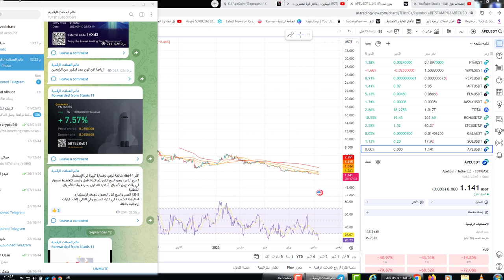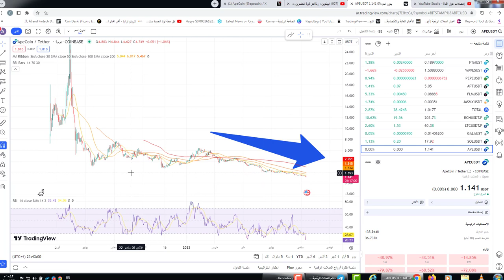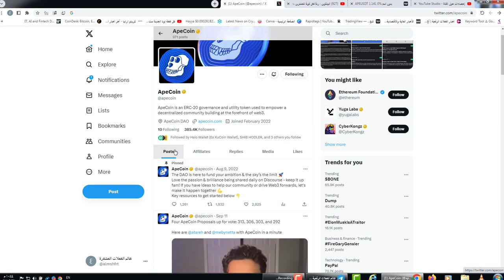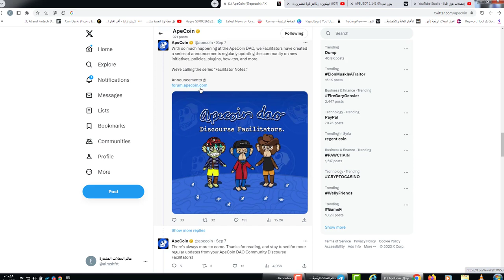عاجل هل انتهى مشروع ape\usdtعملة القرود هل سيتم حذف العملة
650$هدية كحسومات على رسوم التعامل بهي المنصة

ApeCoin_APE اهداف عملة ApeCoin_APE توقعات عملة, ApeCoin_APE تحليل عملة ,ApeCoin_APE سعر عملة ,ApeCoin_APE مستقبل عملة ,ApeCoin_APE عملة , ApeCoin_APE ,crypto ApeCoin_APE coin ,
ماهي عملة ,ApeCoin_APE تحليل مشروع عملة ,ApeCoin_APE استخدام عملة ,ApeCoin_APE مشروع ,ApeCoin_APE سعر ,ApeCoin_APE  سعر ,ApeCoin_APE مشروع ,ApeCoin_APE ApeCoin_APE crypto عملة,
crypto security tips, best crypto ApeCoin_APE security, ApeCoin_APE cryptocurrency,ApeCoin_APE  crypto, ApeCoin_APE crypto news, cryptoApeCoin_APE  phishing, crypto spam,
ApeCoin_APE , binance,crypto ApeCoin_APE , ApeCoin_APE

, العملات الرقمية,ApeCoin_APE  أمان العملات الرقمية,
حماية العملات الرقميةApeCoin_APE , سرقة العملات الرقمية, اختراق العملات الرقمية, تداول العملات الرقميةApeCoin_APE , تخزين العملات الرقمية,

كريبتوا المنطقة الذهبية